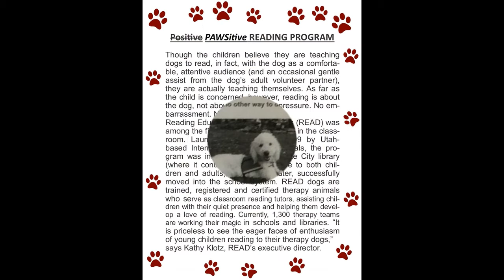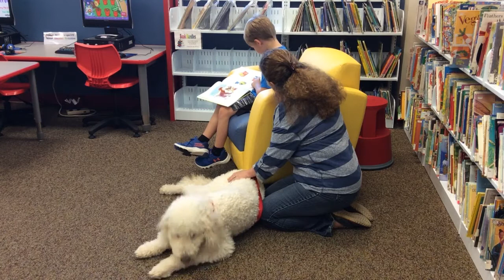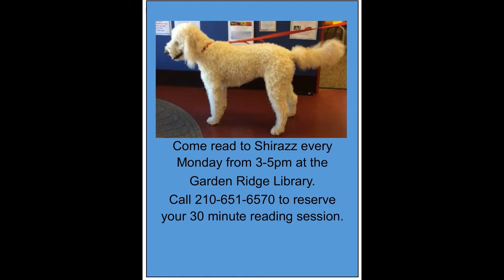City of Garden Ridge Library offers R E A D to Shiraz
The City of Garden Ridge Library still has some openings for your child to come read to Shiraz. As we have stated, improving the child’s skill of reading is the major benefit of the program. However, it also builds excitement about reading and we believe that there is positive motivation for the child as they sit by, read to, and pat a calm and gentle dog.